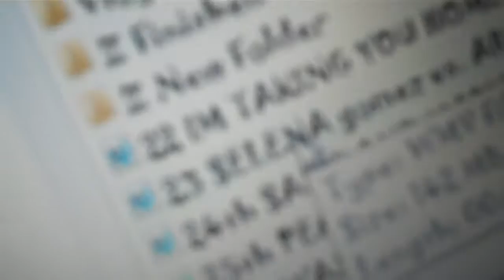THAT'S NOT A SNAKE!!! {10/17/2015}